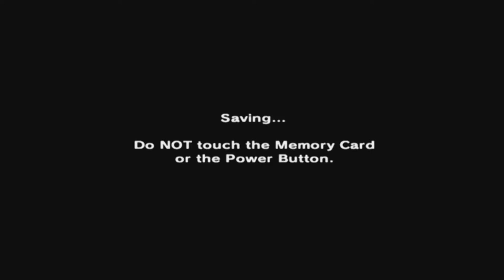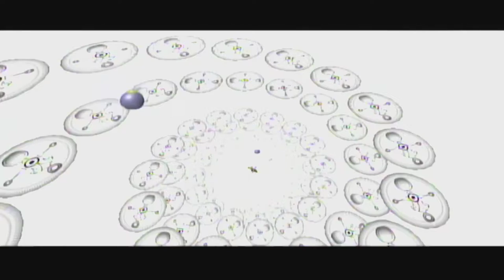The Legend of Zelda: Majora's Mask [GCN XLP] ep 5: Ranger Link pt 14